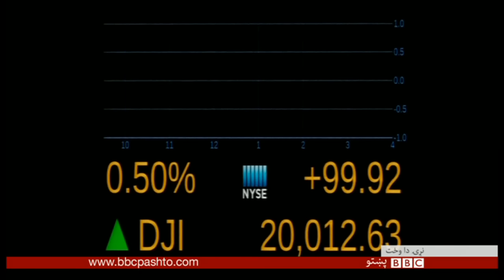د اقتصاد له نړۍ، ۲۹ جنورۍ ۲۰۱۷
د بي بي سي پښتو تلويزيون، نړۍ دا وخت، خپرونه کې هره يکشنبه د "اقتصاد له نړۍ" اوونيزه خپرونه وي چې د سيمې او نړۍ د اقتصاد او سوداګرۍ راپورونه او خبرونه په کې خپروو.